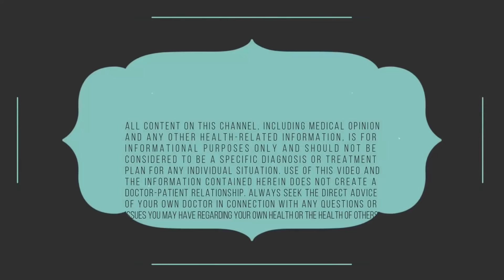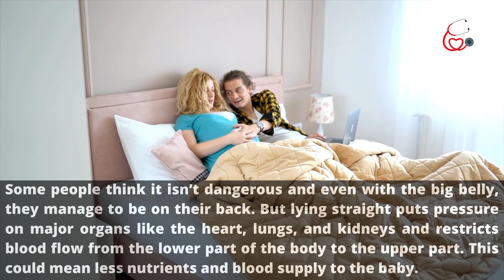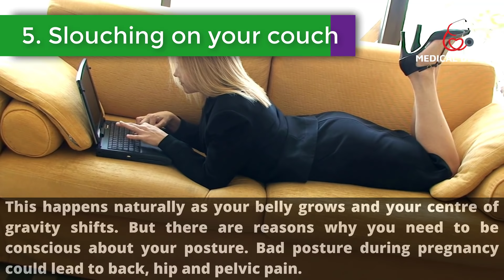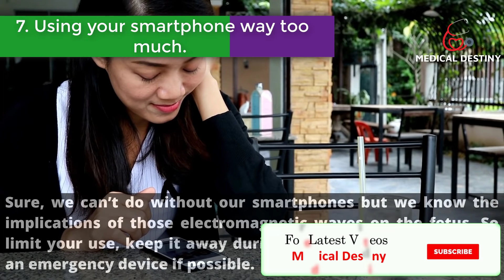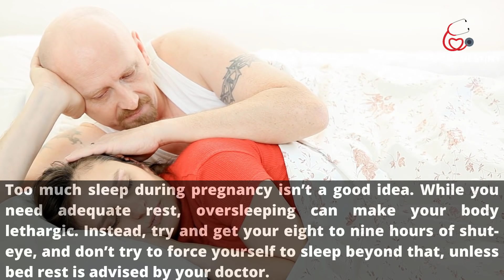10 Common Mistakes That Every Pregnant Woman Should Avoid |10 Things To be Avoided During Pregnancy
Pregnancy can be one of the most beautiful phases of a woman’s life, it may also be a confusing one, especially for first-time mothers. As a result, there are many common mistakes expecting mothers may make in the third trimester, and these may not be safe.
In this video, we will discuss 10  common mistakes that mothers should avoid during pregnancy.